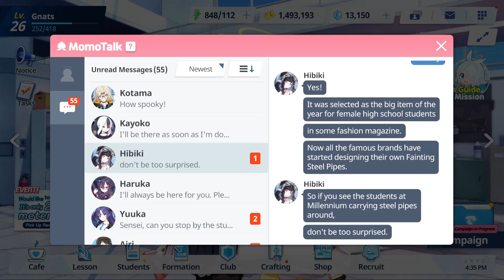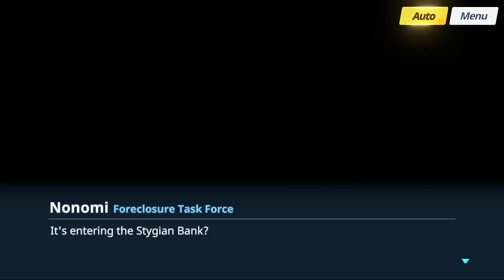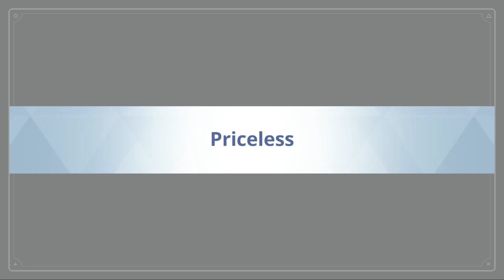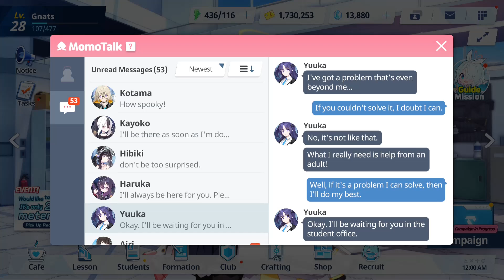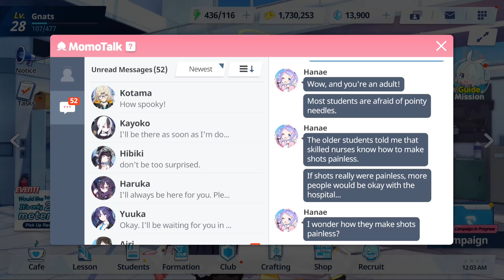Blue Archive Global - 05 - Volume 1, Part 5